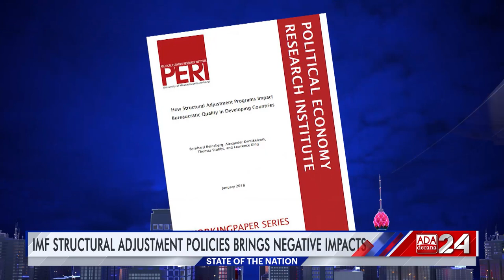The real impacts of the IMF's structural adjustment programs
Talk show host Mahieash Johnney provides a breakdown of the historic characteristics of IMF's structural adjustment programs that have harmed emerging economies.

Original-on-air date - 12th February 2023